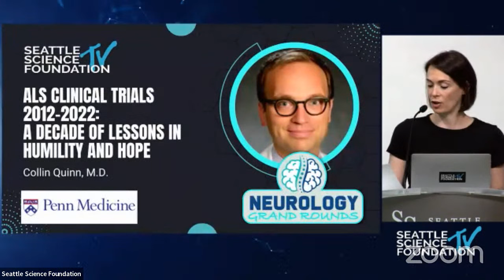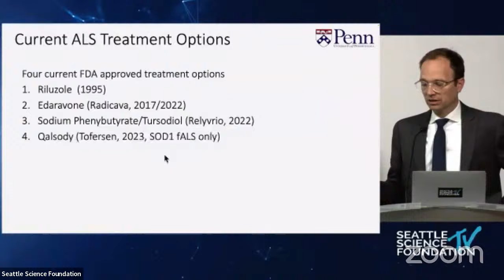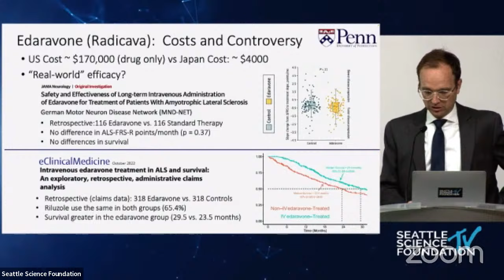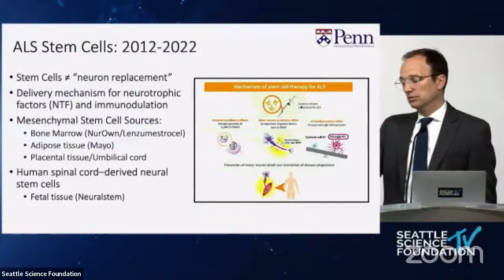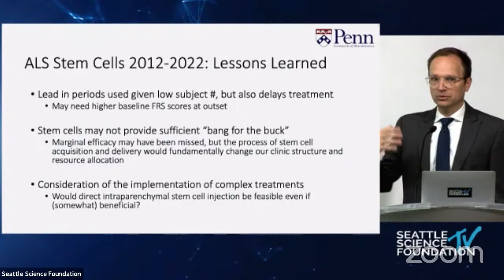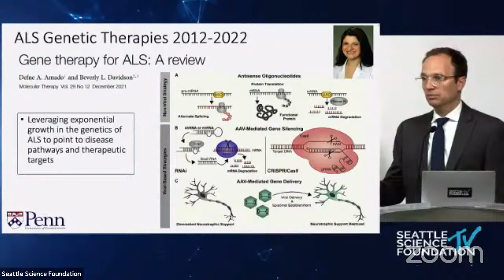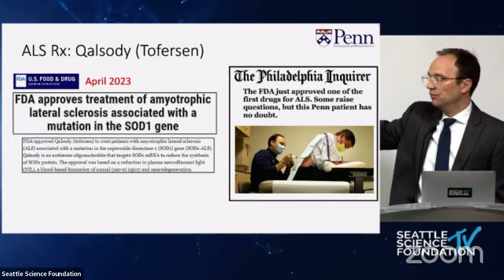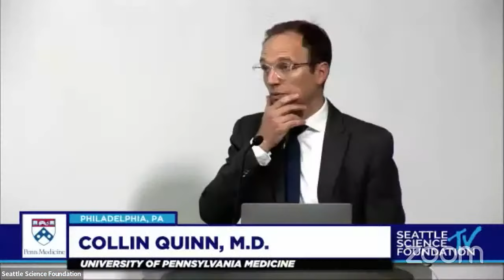ALS Clinical Trials 2012-2022: A Decade of Lessons in Humility and Hope – Collin Quinn, M.D